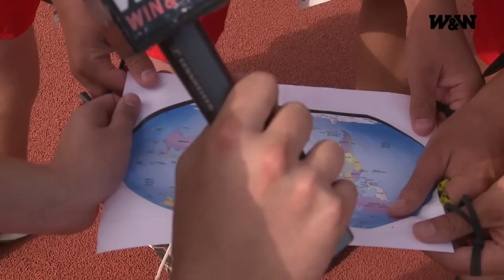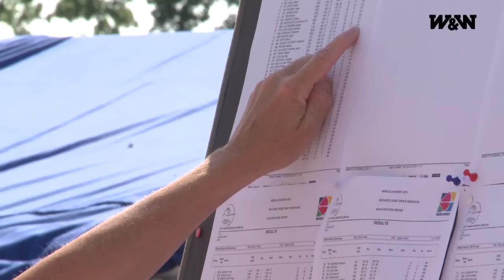W&W Archery Fan Reporter - Legnica / Day 2 - Youth World Championships 2011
Win and Win Archery Fan Report of the World Archery Youth Championships in Legnica.
Learn more about the Kingdom of Tonga and how many countries are represented in this competition...

Starring : Hans JENSEN, President of the Tonga Archery Federation.